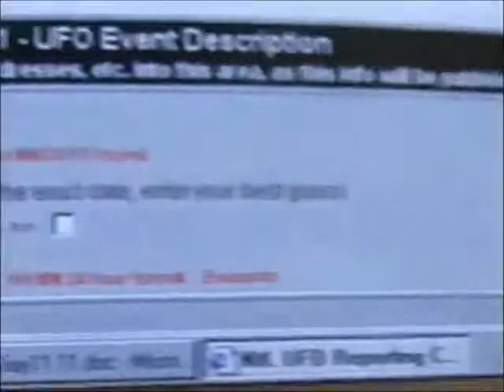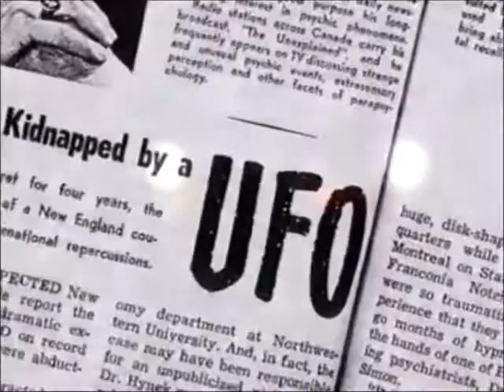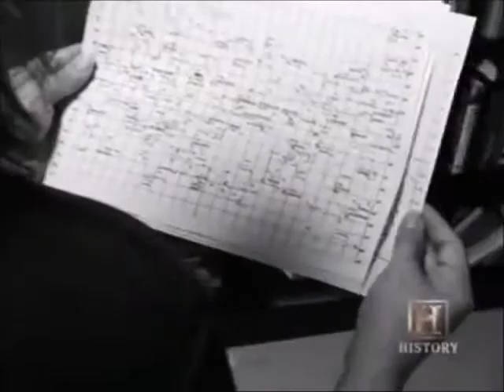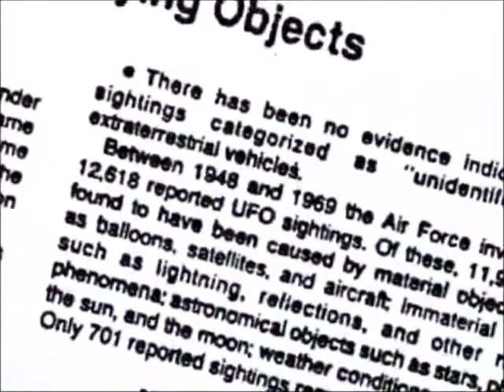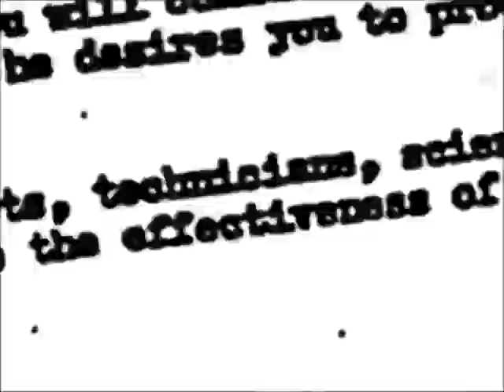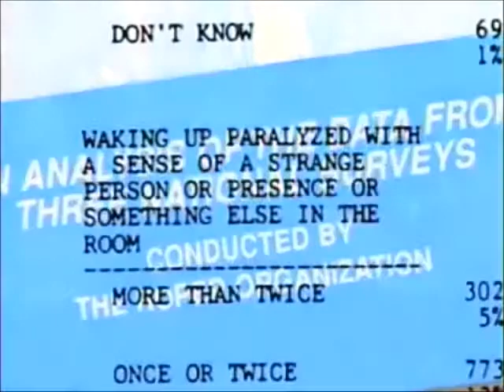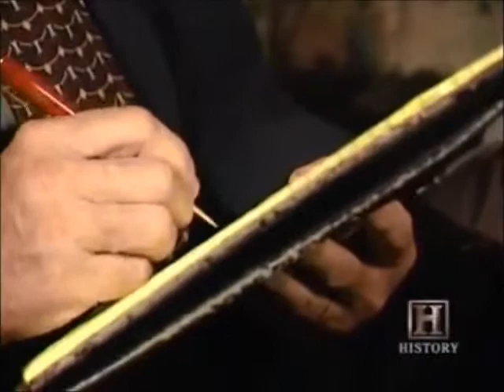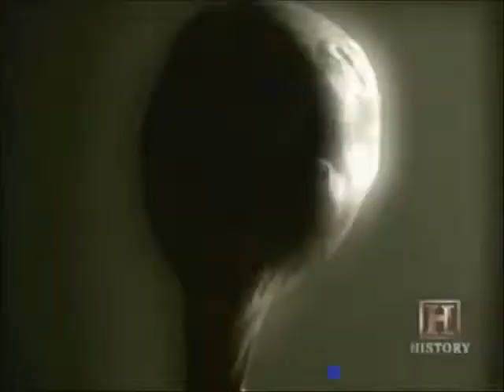UFO And Alien Documentary / The Grey Alien Agenda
for playlist click below;